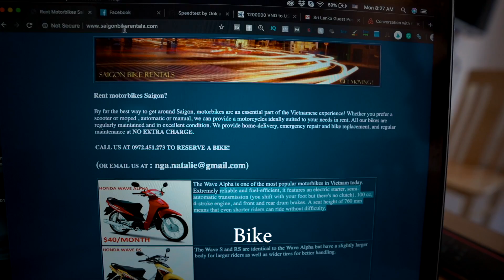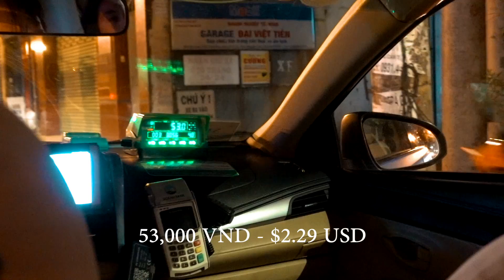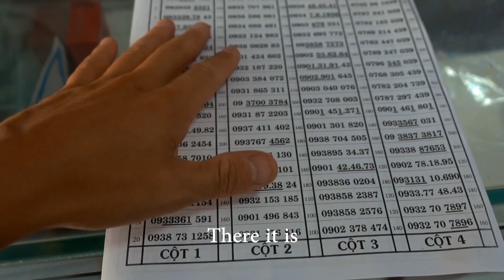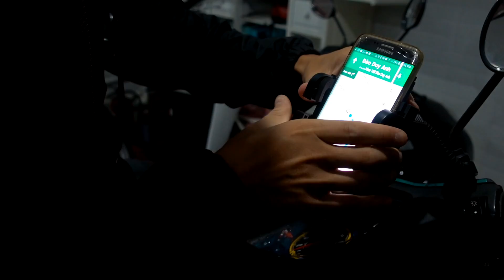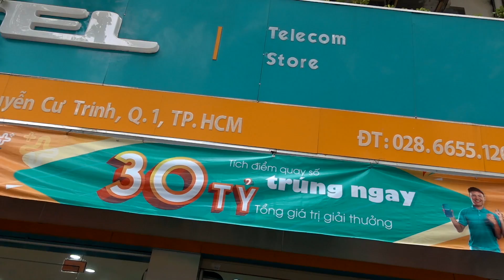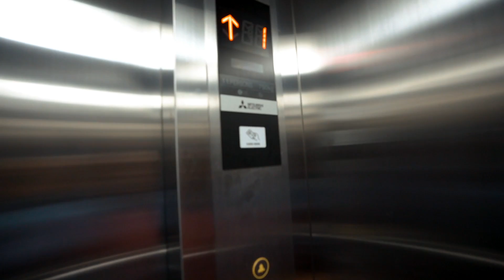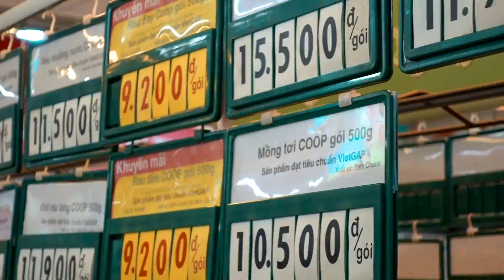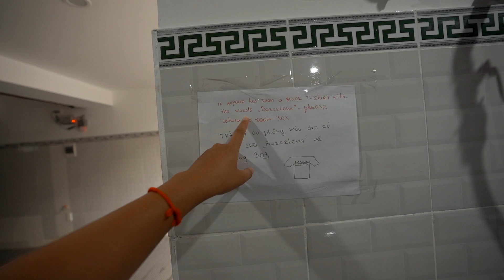First Time In Saigon - $450 USD Apartment Tour 🇻🇳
The first time visiting Ho Chi Minh City ( Saigon )Vietnam and on the first day of getting settle in, we have to overcome some of the struggles here, also; we tour you around the apartment we rent in Ho Chi Minh city for only $450 USD a month. The apartment located in Phu Nhuan district.
Interested in the most in-depth guide to Seoul?

We book the accommodation in Saigon ( Ho Chi Minh City ) through Airbnb, you can use our to sign up and save up to $55 USD (In this case, we also get $20 USD kickback at no extra cost to you ) 🙏🏻

Ho Chi Minh City (Vietnamese: Thành phố Hồ Chí Minh), also known by its former name of Saigon (Vietnamese: Sài Gòn), is the most populous city in Vietnam. Located in southeast Vietnam, the metropolis surrounds the Saigon River. From 1955 to 1975, Saigon was the capital of the Republic of Vietnam, commonly known as South Vietnam. Ho Chi Minh City is the financial centre of Vietnam and is classified as a Beta+ World City It is home to the Ho Chi Minh City Stock Exchange, the largest stock exchange by total market capitalization in Vietnam. Ho Chi Minh City is also the most visited city in Vietnam, with 6.3 million visitors in 2017. Many of the city's landmarks which are well known to international visitors include the Bến Thành Market, Ho Chi Minh City Hall, Notre-Dame Cathedral Basilica of Saigon, Independence Palace and it’s a popular destination to have the day trip to Cu Chi tunnel and Mekong delta.
(SOURCE: WIKIPEDIA)
☼ N O T E :
Make sure you watch the video till the end to see the preview of Next Vlog so you know what to expect from our next Travel Vlog Series ⇢ SUBSCRIBE so you won't miss any future episode from us
☼ Y O U   M A Y   L I KE :

▶︎ First time in VIETNAM - First impression of VIETNAM ( Hanoi, Hoi An) 🇻🇳

- You do not have to be rich to travel non-stop -

American and Thai Millennials left the career in military and finance to become travel story tellers, proving the world that you don't have to be rich to travel well. Met in August, 2015 in South Korea, kicked off traveling in September, 2017 with $4000 in saving account and first started publishing our journey on the way we live the life we have always dreamt of - traveling and being able to work wherever we love ( as long as there is Wi-Fi and coffee)

☼ Currently homeless, live the life out of luggage, travel non-stop, and grow love along the way.
☼ We are deeply into traveling, doing what locals do, managing the budget to travel non-stop, challenging ourselves daily.
☼ Everything we show you here is to not only show you how our world is such an interesting place to explore, but also inspire you to live the life you love especially when you dream of traveling.

Travel Tag :

Vietnam travel documentary
Vietnam first impression
Vietnam travel guide
Vietnam backpacking tips
Vietnam travel tips
First time in Vietnam - what I need to know
Southeast Asia budget travel destination